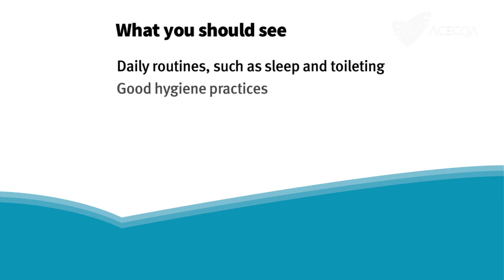Topic 7: Quality Area 2 - Children's health and safety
Welcome to the ACECQA Guide to the National Quality Framework. This is a video series for parents and families of children who attend early childhood or school age care services. In this episode, we look at Quality Area 2: the health, safety and wellbeing of children.